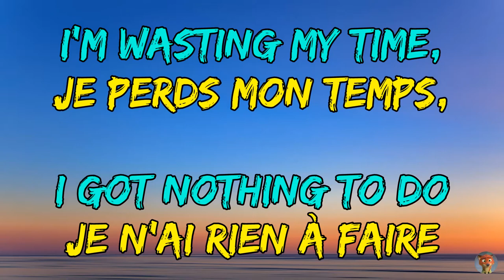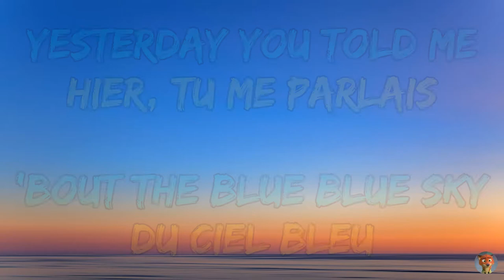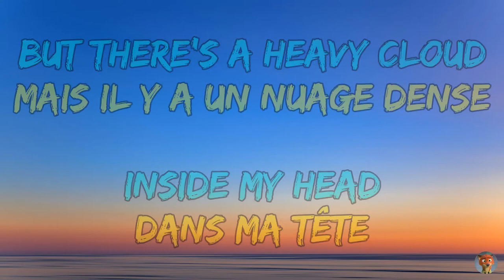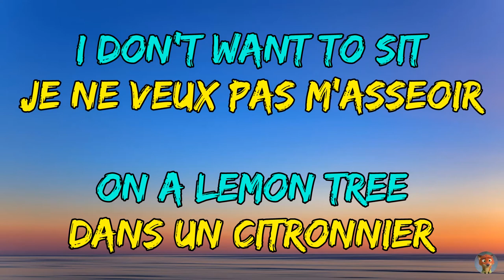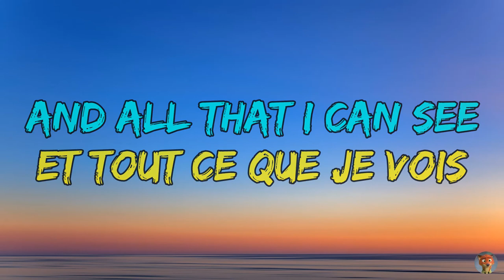Fools Garden - Lemon Tree - Traduction Française & Paroles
(Par César Couto)

En ce qui concerne les suggestions de chansons, je ne prendrai que celles que j'aime un minimum car je ne me vois pas écouter en boucle une chanson que je n'aime pas. Je favoriserai d'avantage les musiques récentes et / ou connues. Ces chansons peuvent être aussi bien en français (Paroles) qu'en anglais (Paroles & Traduction).

ℹ️ Plus de détails dans la description de la chaîne.

(By César Couto)

🌅 If you have great sunset pictures, you can send them by Discord, they'll may be used as a background for a future video!
You will be mentionned in the description of that video :)

ℹ️ More details in the description of the channel.

Yesterday you told me 'bout the
I'm turning, turning, turning, turning
Turning around
And all that I can see
Is just another lemon tree

Sing dah
Dah-dah-dah-dam, dee-dab-dah
Dah-dah-dah-dam, dee-dab-dah
Dab-deedly dah

Isolation, I don't want to
Sit on a lemon tree
I'm steppin' around in a desert of joy
Maybe anyhow I'll get another toy
And everything will happen
And you'll wonder

Is just another yellow lemon tree